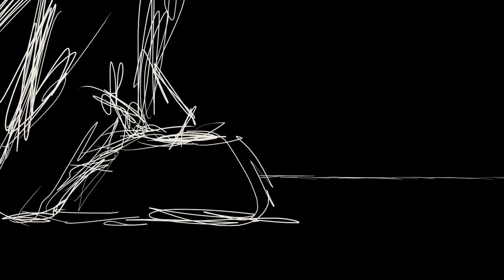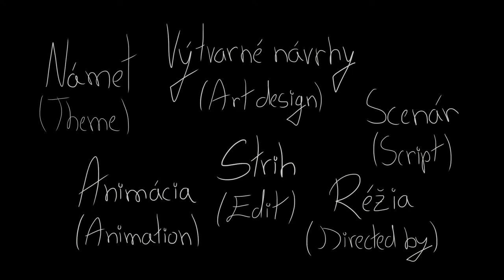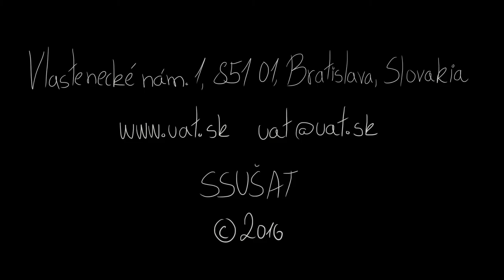The Loop of Nonsense - Monika Vargova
Študentka animovanej tvorby vytvorila animovaný film, v ktorom hlavný charakter je inšpirovaný fínskou mytológiou. Film je metaforou pre introvertný svet mladého tvorcu. Animácia bola znázornená v surealisticko- expresívnom vizuále.